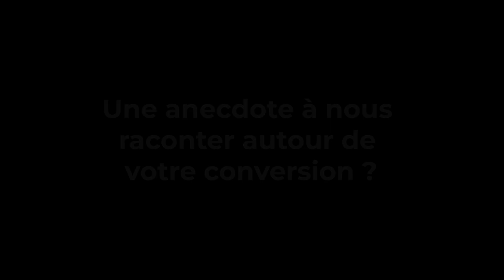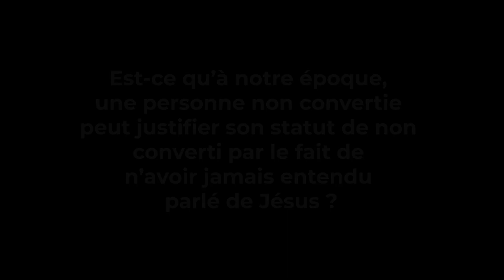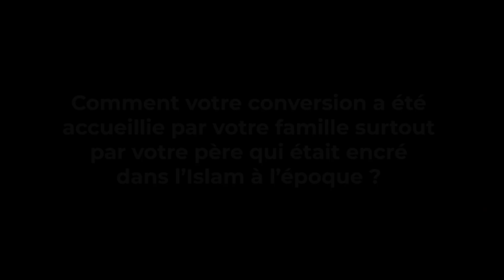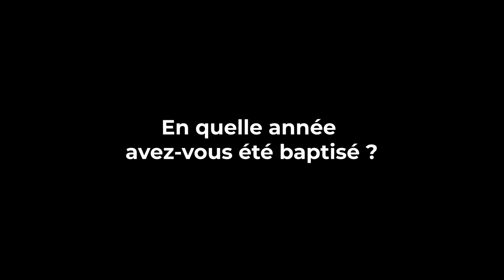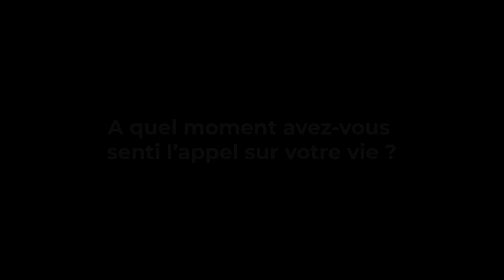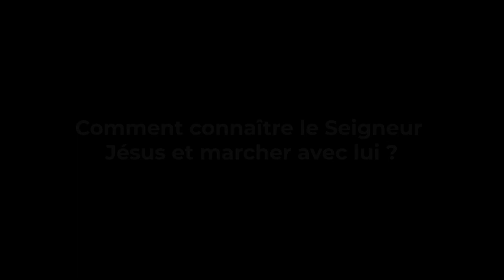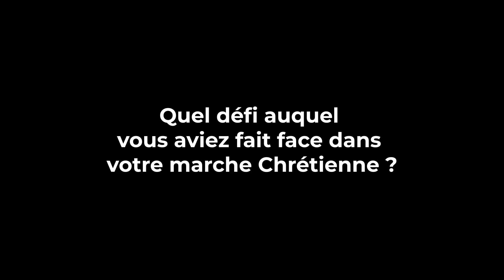• 𝐌𝐨𝐧 𝐓𝐞́𝐦𝐨𝐢𝐠𝐧𝐚𝐠𝐞 : Partie 2 “ 𝐋𝐚 𝐂𝐨𝐧𝐯𝐞𝐫𝐬𝐢𝐨𝐧 𝐚𝐮 𝐂𝐡𝐫𝐢𝐬𝐭𝐢𝐚𝐧𝐢𝐬𝐦𝐞 ”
• 𝐌𝐨𝐧 𝐓𝐞́𝐦𝐨𝐢𝐠𝐧𝐚𝐠𝐞 : Partie 2
“ 𝐋𝐚 𝐂𝐨𝐧𝐯𝐞𝐫𝐬𝐢𝐨𝐧 𝐚𝐮 𝐂𝐡𝐫𝐢𝐬𝐭𝐢𝐚𝐧𝐢𝐬𝐦𝐞 ”

Interview retraçant la vie du Pasteur Mamadou DIOMANDE, Président des Églises CESA-CI